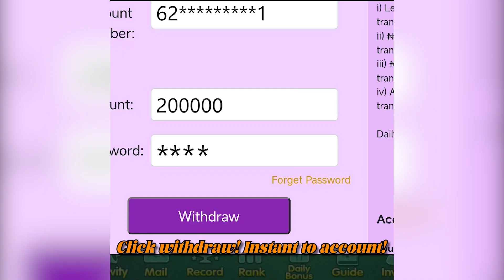0802 吴瑶 混剪 轻松体现 （16：9）